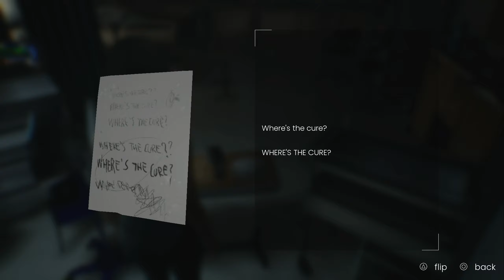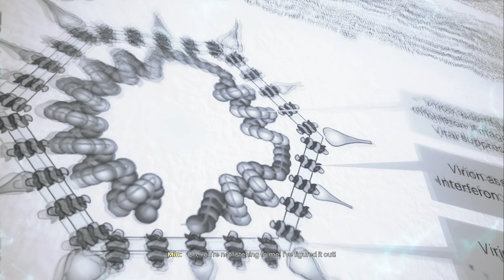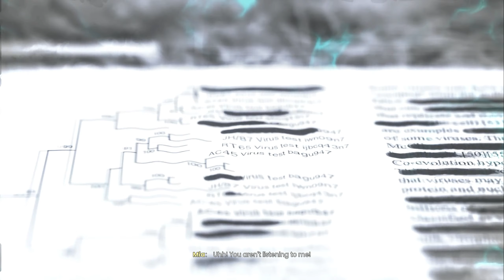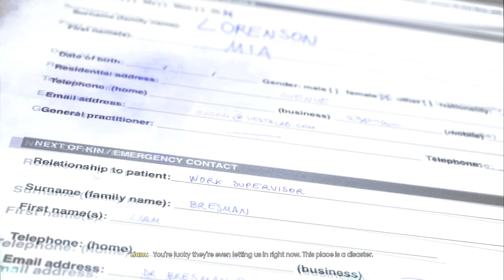EDENGATE THE EDGE OF LIFE WALKTHROUGH GAMEPLAY PART 1 - INTRO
NEW walkthrough gameplay of EDENGATE THE EDGE OF LIFE will include a walkthrough of the main story.

A gifted young scientist, Mia Lorenson, wakes up in an abandoned hospital full of questions—and precious few answers. What happened to her? What happened to the world?

Developed during the global pandemic, Edengate: The Edge of Life is an interactive experience reflecting on feelings of uncertainty, isolation, longing and hope.

Developer HOOK S.R.L.

EDENGATE THE EDGE OF LIFE walkthrough.